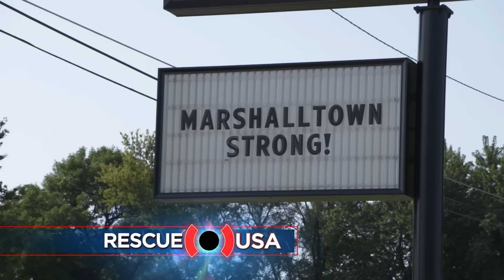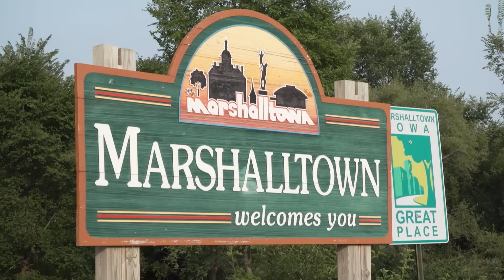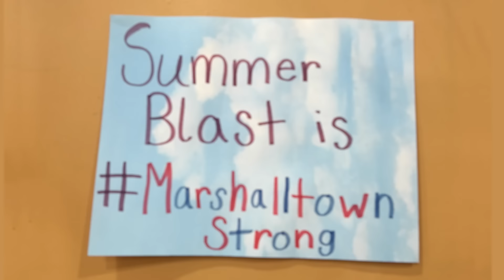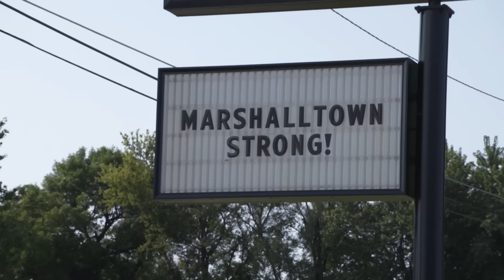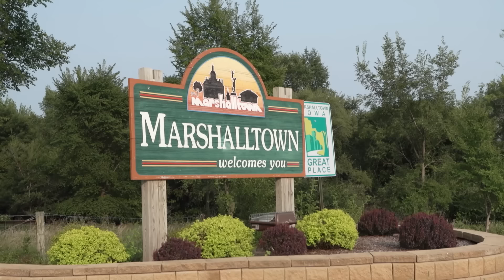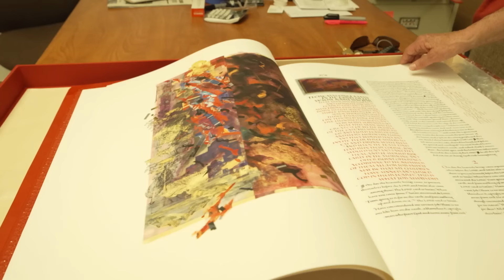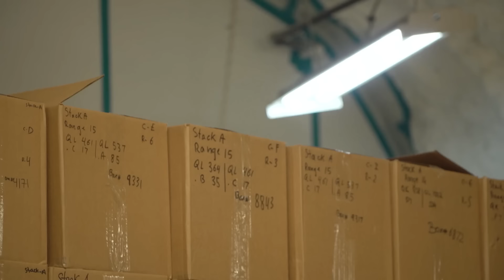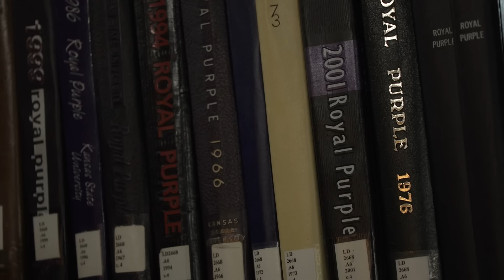Heroes Emerge in Iowa Tornado - Rescue USA - Documentary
Rescue USA - S01 E02

Watch as camp counselors heroically save children during a tornado and see the amazing community efforts to restore a historic library after a devastating fire. Witness the bravery and resilience of ordinary people in extraordinary situations!

Witness the heroic efforts of first responders as they brave natural and man-made disasters in Rescue USA. This dramatic series follows the courageous men and women who risk their lives to save victims of hurricanes, tornadoes, wildfires, and floods. Explore the causes, science, and inspiring rescues in each gripping episode!